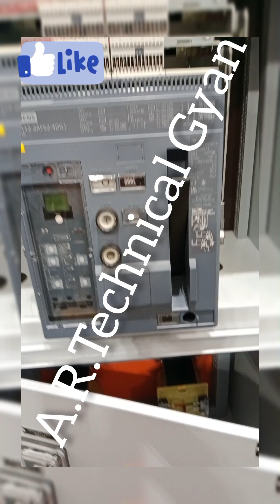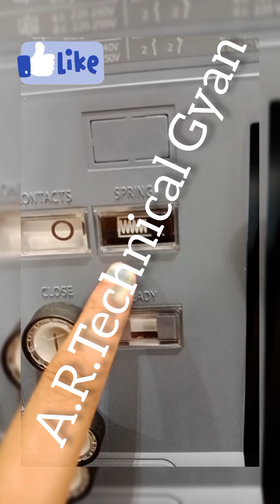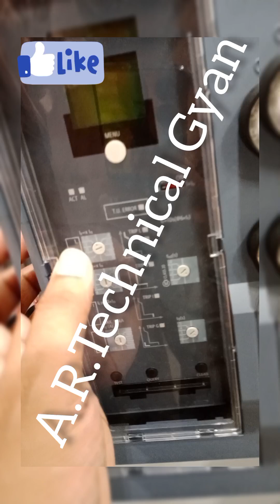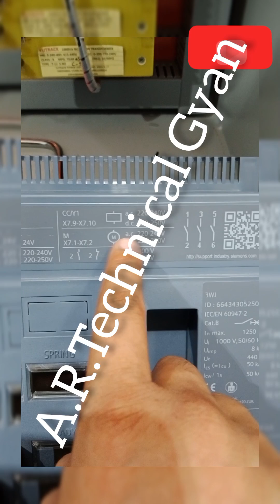Siemens ACB 3WJ1112 ACB Accessories ACB Auxiliary Contacts Wiring terminal Connection in Hindi